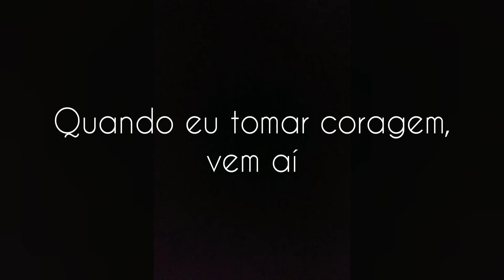KSP:Conquistas trailer animação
esse é o trailer da minha futura animação de Kerbal Space Program, espero que gostem.
vídeos usados: